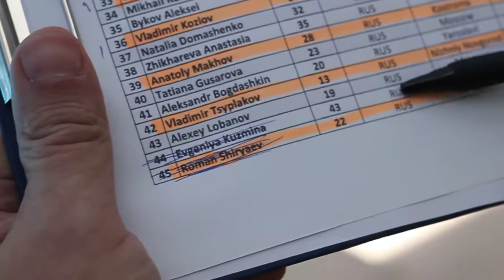Цыплаков Владимир DYN 204 метра Ya-Free 09 06 2019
Первое место на соревнованиях по фридайвингу в Ярославле 09 июня 2019 года в дисциплине ныряние в моноласте.
Результат Владимира Цыплакова 204 метра.
Соперники были в шоке)
Страховал Владимира главный страхующий нижегородских фридайверов - Александр Вдовин.

ССЫЛКИ НА СОЦ. СЕТИ

Наш клуб фридайвинга Апнеа Горький - развивает фридайвинг в Нижегородской области. Мы команда профессиональных инструкторов по фридайвингу, спортсмены, опытные ныряльщики.
Мы обучаем фридайвингу, учим нырять на задержке дыхания, делимся своим опытом, организуем соревнования по фридайвингу и выезды на открытую воду,

На этом канале вы найдете много полезной информации о фридайвинге (ныряние на задержке дыхания ).